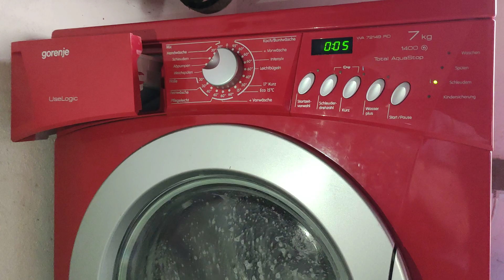Gorenje UseLogic Extreme Unbalanced Ramping To 1450rpm